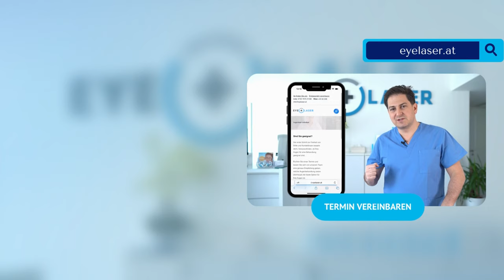Angst vor der Augenlaser-OP I Eyelaser Wien & Zürich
Fühlst du dich ängstlich in Bezug auf eine anstehende Augenlaser-Operation? Keine Sorge, du bist nicht allein! In diesem informativen Video zeigen wir dir effektive Techniken, um deine Angst zu überwinden und mit Zuversicht an den Eingriff heranzugehen.

Unser erfahrenes Team versteht die Bedenken und Sorgen, die mit einer Augenlaser-Operation einhergehen können. Wir teilen wertvolle Einblicke und Expertentipps, um dir dabei zu helfen, den Prozess reibungslos zu bewältigen und etwaige Ängste zu mildern.

Augenlasern, Femto-Lasik, PRK, Trans-PRK, LASEK, Smartsight, Lentikelextraktion im Herzen von Zürich. Ihr kompetenter Ansprechpartner für hochqualitative Augenlaser Behandlungen!

Oder nehmen Sie direkt Kontakt zu unserem Eyelaser-Team in Wien und Zürich auf:

EYELASER WIEN & ZÜRICH
Opernring 1, Stiege R, 5. Stock
A-1010 Wien
eyelaser.at

Strehlgasse 33
CH-8001 Zürich
eyelaser.ch